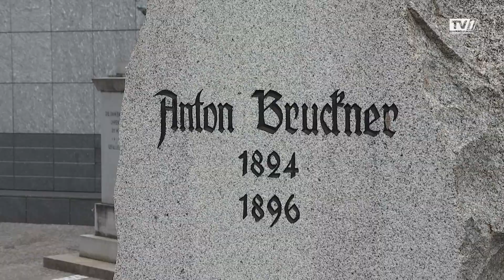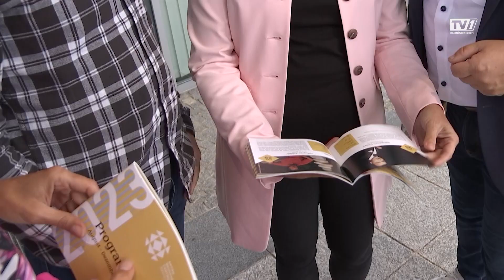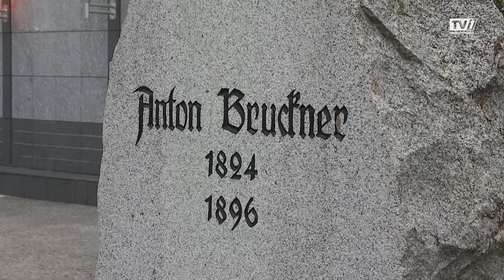Auch Bruckner-Geburtsort wird 2024 zur Bühne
Im kommenden Jahr gipfelt das Ansfeldner Kulturwesen in mehreren Veranstaltungen zu Ehren von Anton Bruckner. Dessen Geburtstag jährt sich dann zum 200. Mal. Ein Höhepunkt des Internationalen Brucknerfests 2024 wird genau hier, unweit von seinem Geburtshaus und Denkmal, stattfinden.